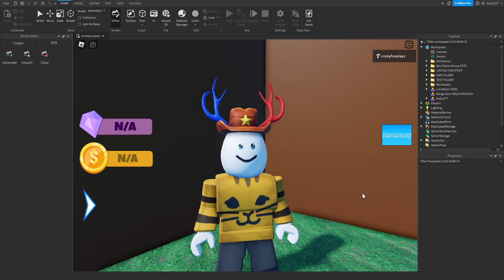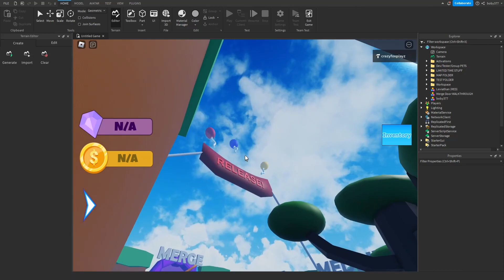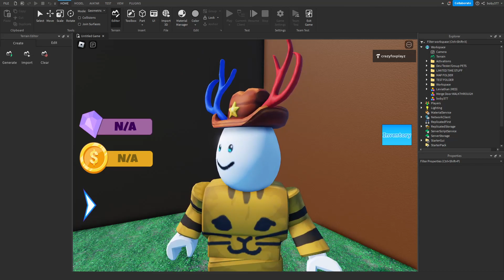My Game Is Nearly Out... (Obby simulator)